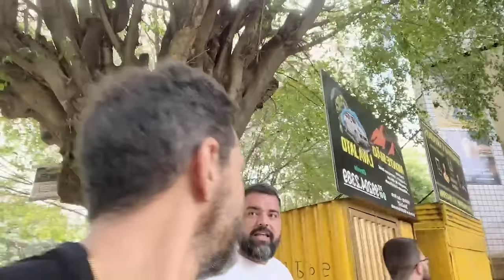ESSA PERGUNTA DO GAULES PEGOU O LIMINHA DESPREVENIDO!! (Momentos Engraçados)